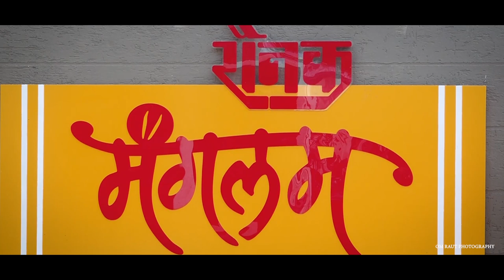Om Raut photography